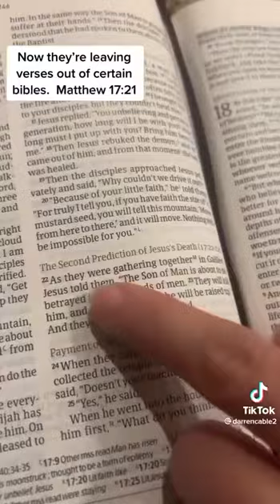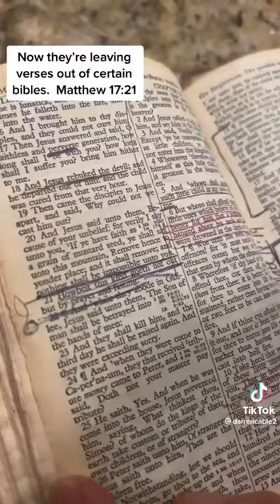They're Trying To HIDE THIS... ALWAYS Use Discernment